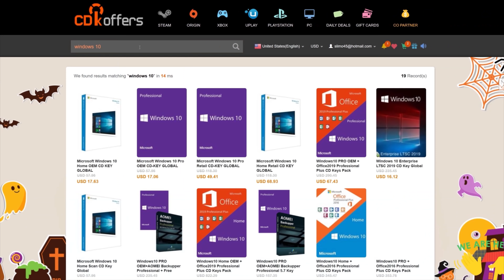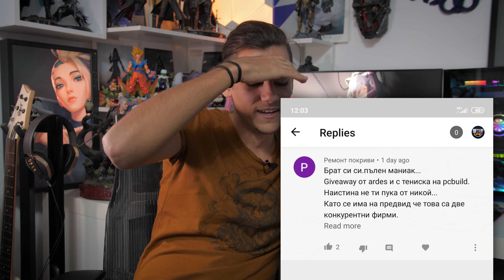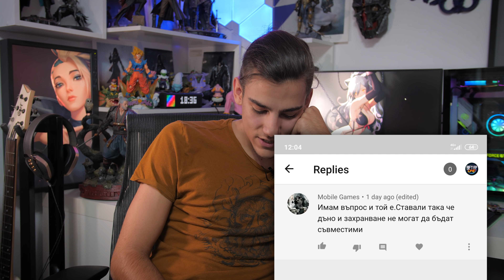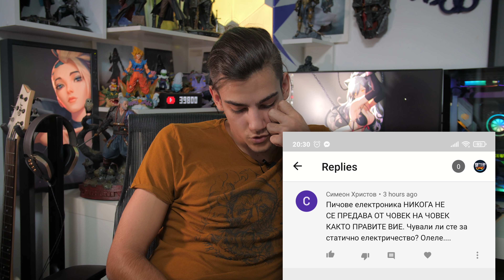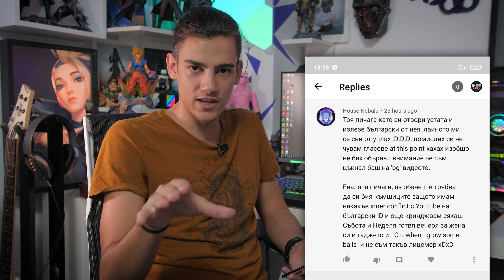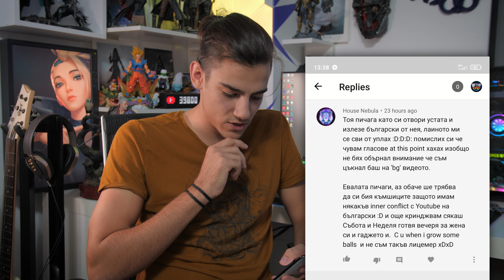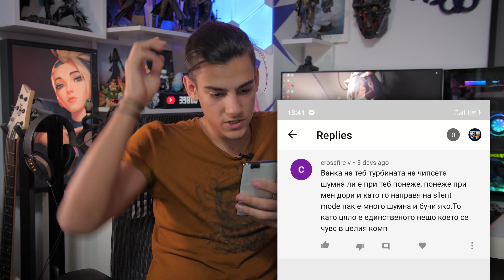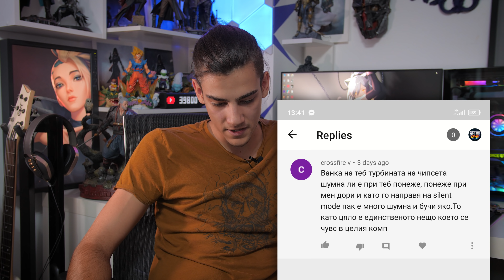Динамично Електричество 💡 в Setup One Отговаря #16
💎  Вземи лиценз за Windows 10 сега от CDKOffers  с 25% намаление с код "SET25" за:

Ако все пак възникнат проблеми - CDKOffers ви дават 30 дни гаранция за връщане или замняна с нов ключ (От дата на покупката)

Въпроси и отговори от нас за вас и от вас за нас и от наса за извънземните.
От всичко по малко. Остави коментар и късметче получи. Имаш късмет ако го прочетем.

🎀 Разгледай какви предимства получават членовете на канала!